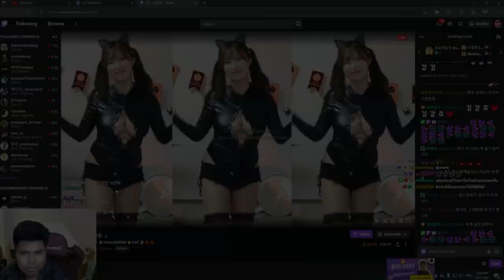BEST STREAM OF ALL TIME?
🔴COMMENT YOUR "DOTA 2 ID"
it will serve as your entry for the raffle of our ARCANA GIVAWAYS